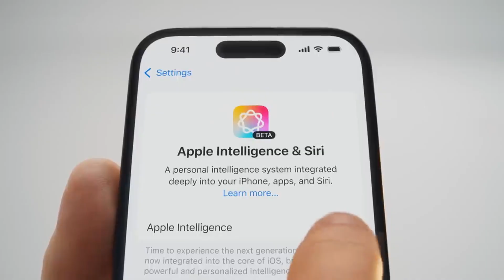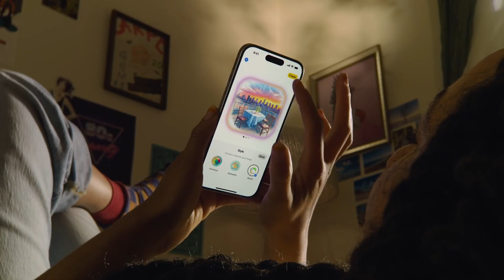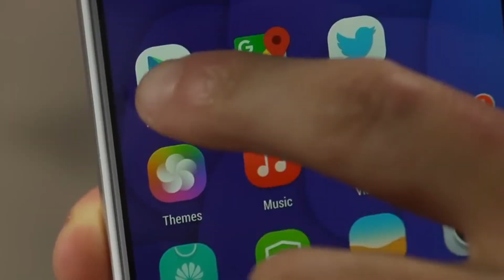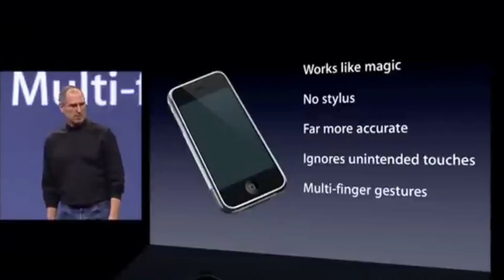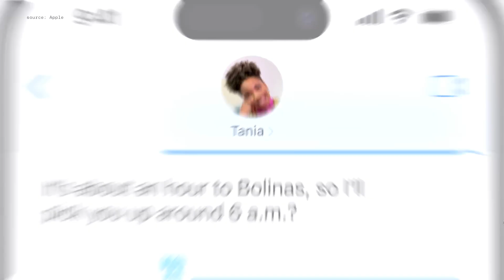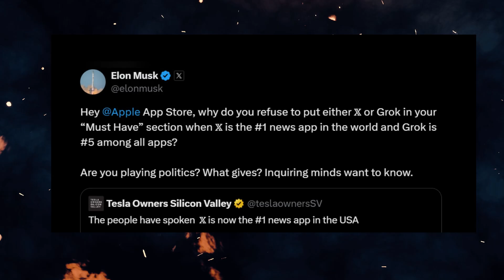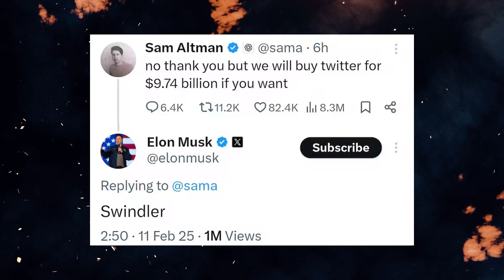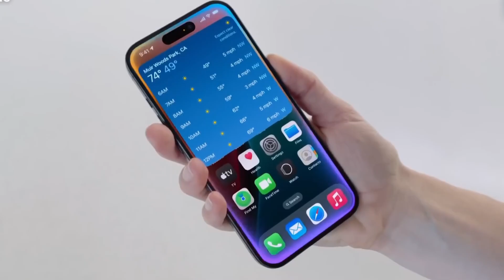Why Apple Lost the Artificial Intelligence Race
Apple is losing the AI race — falling behind while Microsoft, Google, Meta, and OpenAI push the future forward.  Is this the beginning of Apple’s BlackBerry moment?